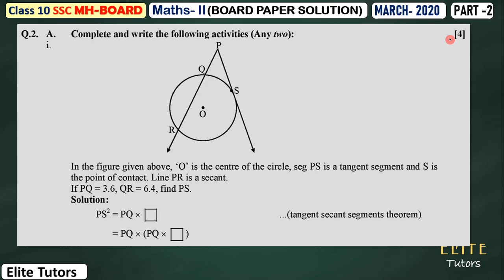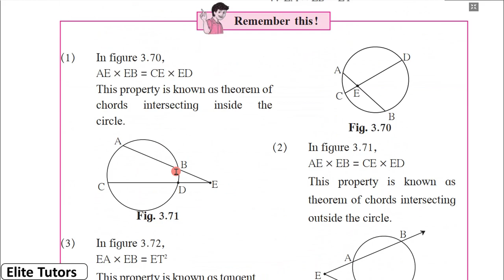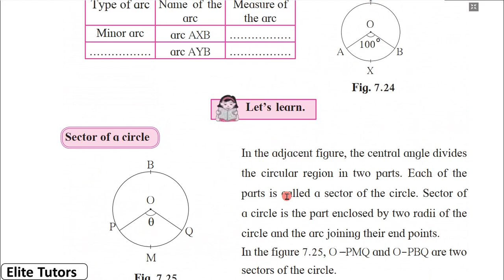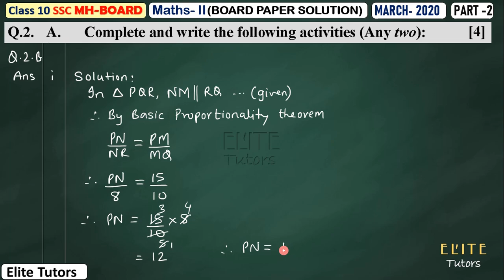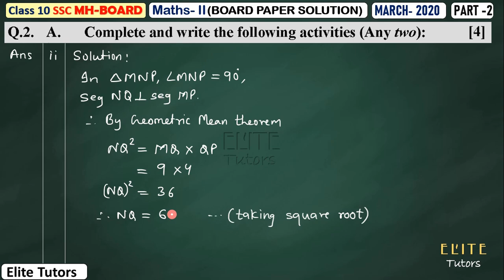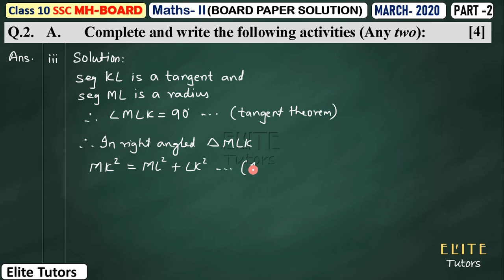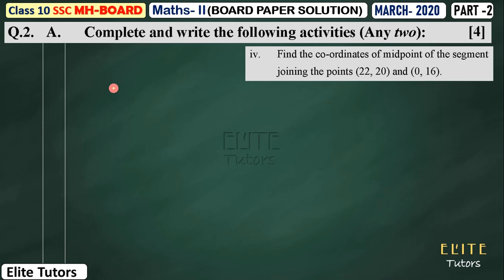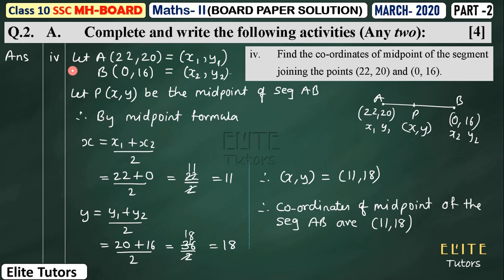SSC BOARD PAPER SOLUTION | MARCH 2020 | ALGEBRA | MATHS - 2 | VIDEO PART - 2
CLASS 10

10th Science Videos: (to watch science video you are supposed to take membership by joining our channel)

CLASS 09

CLASS 08

CLASS 07